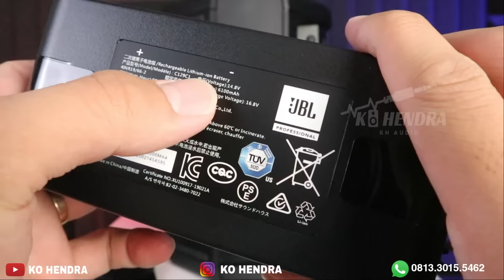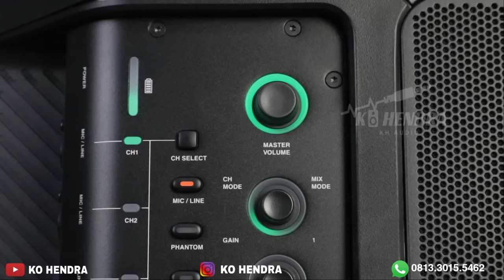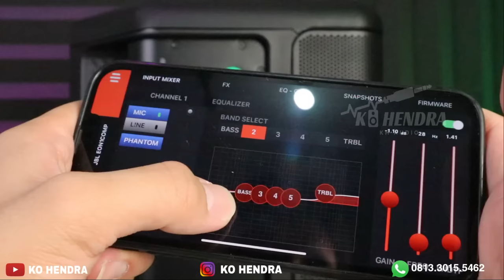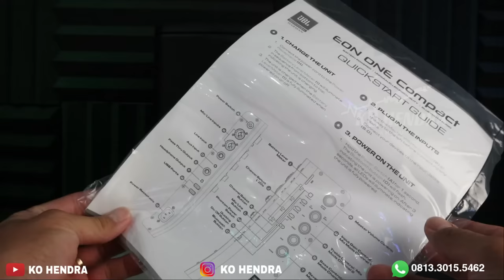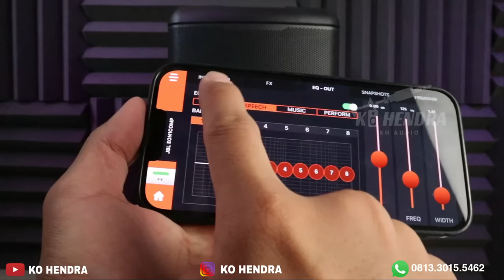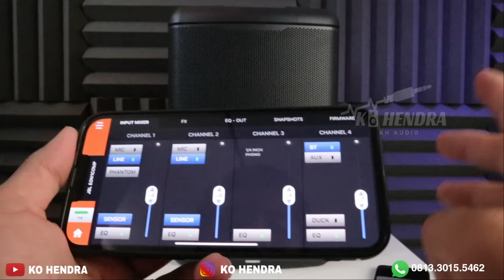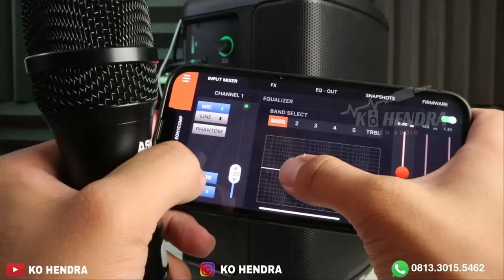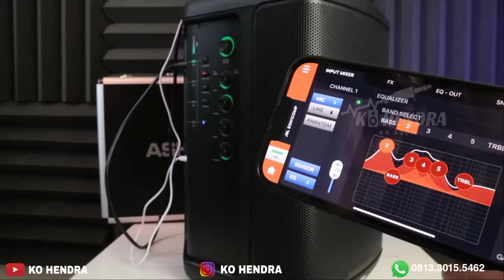JBL COMPACT | Super Canggih Keren Suaranya ! JBL EON ONE Compact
Link Pembelian

09.00 Pagi (Buka)
05.00 Sore (Tutup)